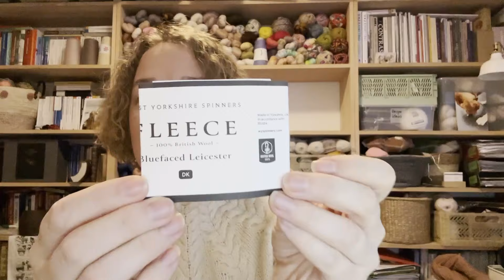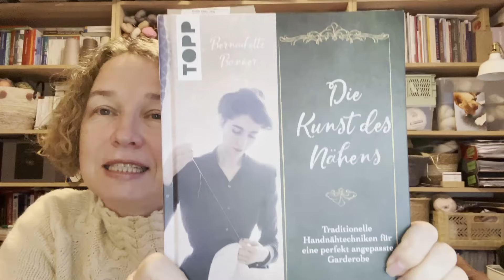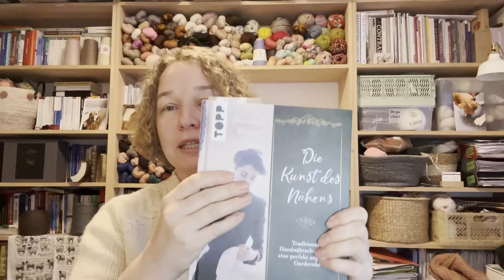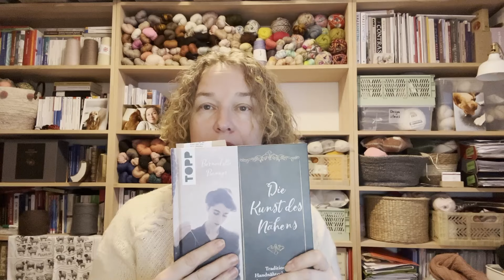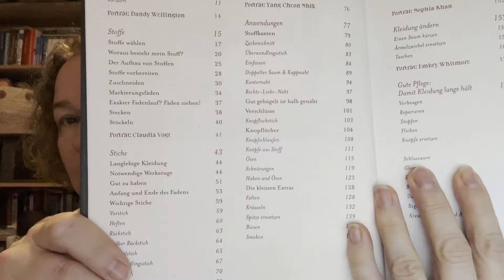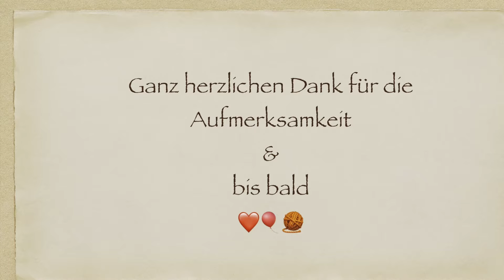Überstricken #50 - New Design, dicke Socke und historisches Nähen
Wenn du dich für meine Videos bedanken möchtest oder Fragen hast, kannst du
... in meinem Shop einkaufen
... dich mit mir auf Ravelry anfreunden und/oder mir eine Anleitung aus meinen Favoriten schenken
... mir eine E-Mail schreiben: ilona @ narvamante . de (ohne Leerstellen)

VIELEN DANK FÜR EURE UNTERSTÜTZUNG UND DAFÜR, DASS IHR DA SEID! 💖

Gezeigtes und Erwähntes:

Braids of Grass von Ailbíona McLochlainn, mein Projekt ihr Projekt
Garn: BFL Fleece DK on West Yorkshire Spinners in ecru, gibt es in meinem Etsy-Shop

Mein neues Design: Hygge Mittens / Hygge Handschuhe - Veröffentlichung am 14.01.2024 und im Etsy-Shop
Garn: BFL Fleece DK von West Yorkshire Spinners in dark brown

Socken: ohne Anleitung, Garn: Superba alpaca luxury sock von Rico Design, Nadelstärke 3

Buch: “Die Kunst des Nähens. Traditionelle Handnähtechniken für eine perfekt angepasste Garderobe” von Bernadette Banner

Falls ich vergessen habe, etwas Erwähntes zu verlinken, weist mich bitte in einem Kommentar drauf hin 😊